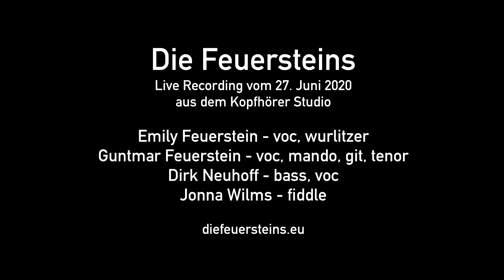Sang und Klang - Die Feuersteins (2020 Studio Live Recording)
Die Feuersteins beim Sang und Klang Online Folk Festival, Live aus dem Kopfhörer-Studio

Unser Set bei Sang und Klang:

Tief unten
Lächel das weg
Das Spiel ist aus
Neue Liebe, neues Leben
So geht's immer weiter
Mein Vater war Bergmann
Vor dem Sturm

Wer uns in dieser schwierigen Zeit unterstützen möchte, kann das gerne hier tun